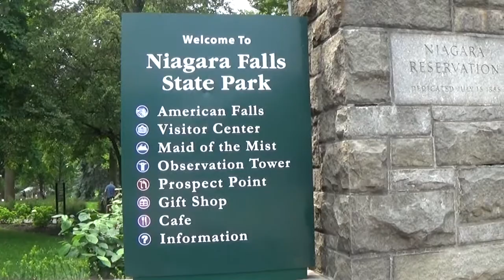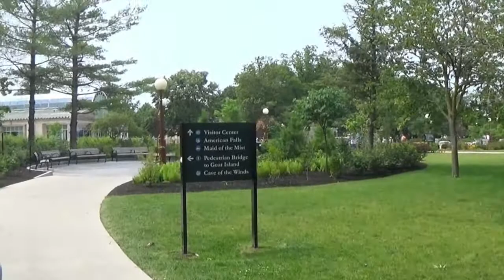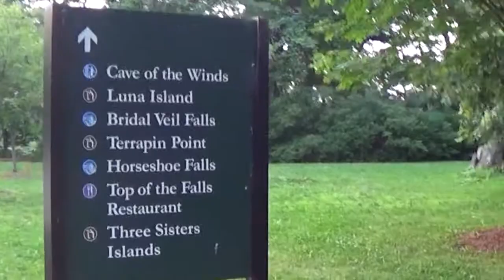Niagara Falls State Park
We walked around and took in all of the beautiful sights in Niagara Falls State Park.